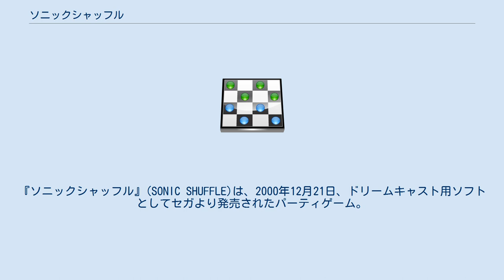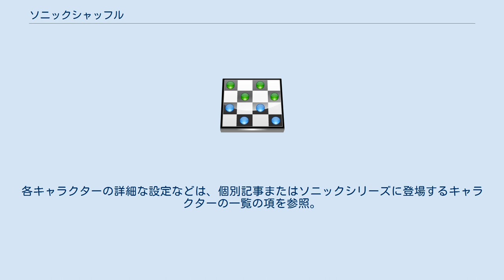ソニックシャッフル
『ソニックシャッフル』(SONIC SHUFFLE)は、2000年12月21日、ドリームキャスト用ソフトとしてセガより発売されたパーティゲーム。
 開発はソニックシリーズを手掛けるソニックチームと、『ボンバーマン』『桃太郎電鉄』『マリオパーティ』などを手掛けるハドソンとの共同で行われた。
 今作は、ソニックシリーズでは非常に珍しいボードゲームである。
ボードゲームではあるものの、ソニックならではのアクション性はミニゲームという形できちんと入れられている。
 夢と現実が交錯する不思議な世界、マージナリワール。
そこは、様々な次元世界の人々の夢や希望がつむぎだす結晶体『プレシャストーン』によって支えられていた。
ところが、ある日突然、ヴォイドという謎のモンスターが現れ、プレシャストーンを封じ込めてしまう。
プレシャストーンの力を失ったマージナリワールは、崩壊の危機を迎えている。
 マージナリワールの守護精霊である妖精、ルミナ・フロウライトは、別次元の人々へ助けを求めた。
知恵と勇気を持つものへ向け、送られたメッセージ。
それを受け取ったのがソニック達だった。
ソニック達は、ルミナから与えられた魔法のカードと、不思議な力を秘めたフォースジュエルを手に、マージナリワールを救うために走り出した。
 基本的に、ゲームの目的は、プレシャストーンをより多く集めることである。
普通のボードゲームのように、マス目を進んでいくが移動はカードを用いて行う。
カードは1〜6までのカード（4枚ずつ）、スペシャルカード（3枚）、エッグマンカード（1枚）の計28枚存在し、各キャラクターに7枚ずつ配られる。
全てのカードがなくなると、また7枚ずつ配られる。
カードを使ったり、フォースジュエルを使ったりして順番に行動する。
プレシャストーンが出現しているプレシャストーンマスに止まることでバトルが開始し、カードを選んでモンスターよりも大きいか同じ数字を出せばプレシャストーンを手に入れることが出来る。
全てのプレシャストーンを入手すると、最後のミニゲームが始まり、それが終了すると成績発表となる。
 成績発表では、各キャラクターにエンブレムが配られ、一番多くエンブレムが配られたキャラクターが一位となる。
エンブレムを貰える条件は、『プレシャストーンを持っている（一個につき一つ貰える）』、『リングを一番多く持っている』、『最後にミニゲームで一番になる』、『マップのクエストをクリアする』、『デュエルの勝ち数が一番多い（バーサスモードのみ）』、である。
そのため、プレシャストーンを一番多く持っているからといって優勝するわけではない。
 基本的にストーリーモードと同じであるが、ストーリーモードとは以下のような違いがある。
 なお、COM以外の全てのプレイヤーのコントローラーにビジュアルメモリが刺さっていないと、カードが画面に表示されてしまうので注意。
 カードは、移動やバトルの際に使用する。
各キャラクターに7枚ずつ配られるが、他人のカードを使用することも可能である。
なお、このゲームのCPUは、カードの引きが妙に良いため、プレイヤーが持っているスペシャルカードも簡単に持っていかれる場合が多い。
バトルではカードルーレットが発生するが、目押しで数字を選ぶことは十分に可能である。
 マスの上に乗ると起こる効果について説明する。
 バトルに勝つ、ミニゲーム中で手に入れる、などの方法で入手することが出来る。
一度に5個までしか持てない。
移動前、およびバトル中で使用することが出来、プレイヤーを有利にするものや他のキャラクターを邪魔するものがあるが、基本的に、使いこなすのは難しい。
 ここでは、本作におけるキャラクターの特徴を記述する。
各キャラクターの詳細な設定などは、個別記事またはソニックシリーズに登場するキャラクターの一覧の項を参照。